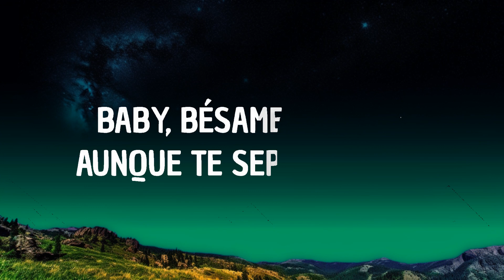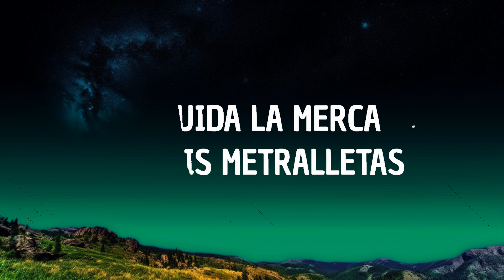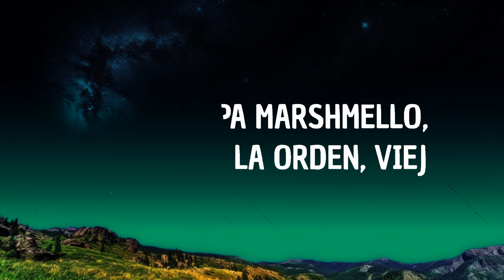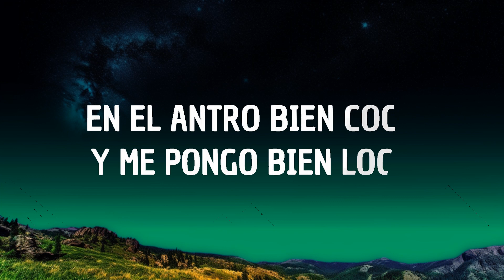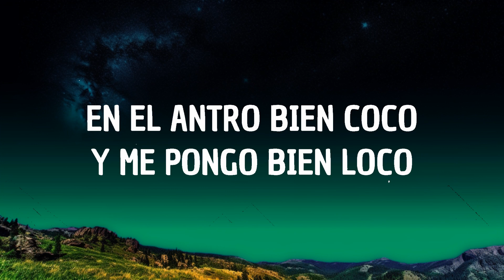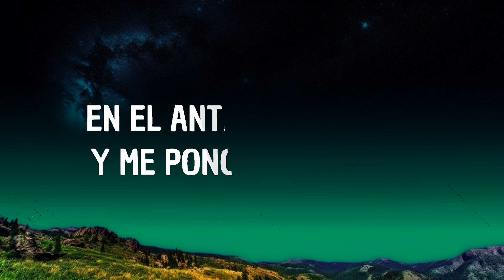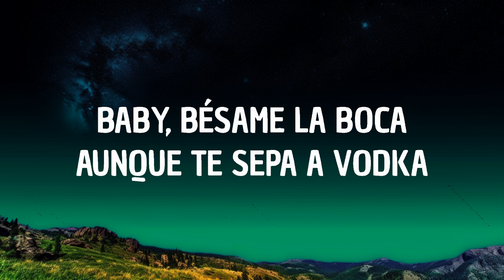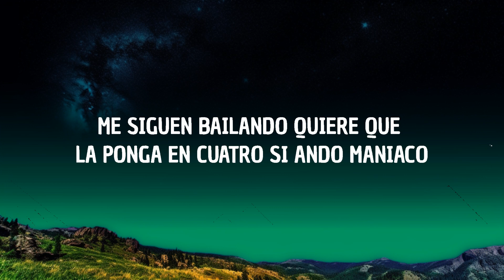Fuerza Regida, Marshmello - HARLEY QUINN (Lyrics/Letra) | Trending Songs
¡otro pedo!
fuerza regida, viejo
compa marshmello

¡mafia!
(babies
babies
jaja, jaja
baby)
compa marshmello, estamos a la orden, viej

Con las luces en rojo , Y tu vato no sabe que yo te provoco
Patrullando en los monstruos , Bien tapados los rostros
Bélico peligroso tu culo redondo, Harley Quinn